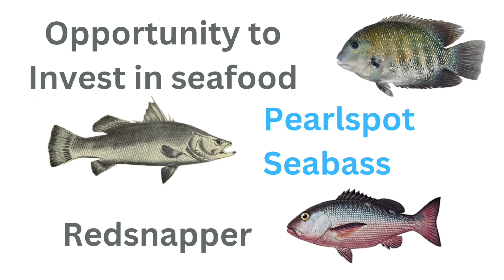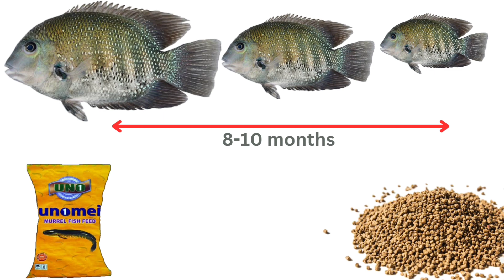കൊച്ചിയിൽ കരിമീൻ കൂടുകൃഷിയിൽ ഇൻവെസ്റ്റ് ചെയ്യാം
1.
2.
3.
4.
5.
6.
7.
8.
9.
10.
11.
12.
13.
14.
15.
16.
17.
18.
19.
20.
21.
22.
23.
24.
25.
26.
27.
28.
29.
30.
31.
32.
33.
34.
35.
36.
37.
38.
39.
40.
41.
42.
43.
44.
45.
46.
47.
48.
49.
50.
51.
52.
53.
54.
55.
56.
57.
58.
59.
60.
61.
62.
63.
64.
65.
66.
67.
68.
69.
70.
71.
72.
73.
74.
75.
76.
77.
78.
79.
80.
81.
82.
83.
84.
85.
86.
87.
88.
89.
90.
91.
92.
93.
94.
95.
96.
97.
98.
99.
100.

1.
2.
3.
4.
5.
6.
7.
8.
9.
10.
11.
12.
13.
14.
15.
16.
17.
18.
19.
20.
21.
22.
23.
24.
25.
26.
27.
28.
29.
30.
31.
32.
33.
34.
35.
36.
37.
38.
39.
40.
41.
42.
43.
44.
45.
46.
47.
48.
49.
50.
51.
52.
53.